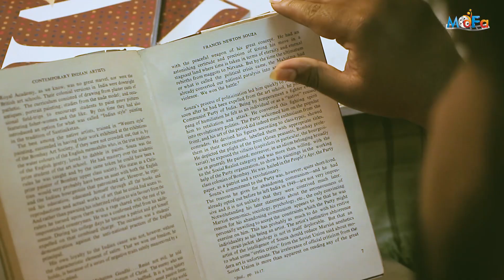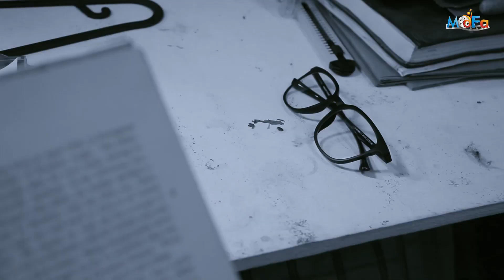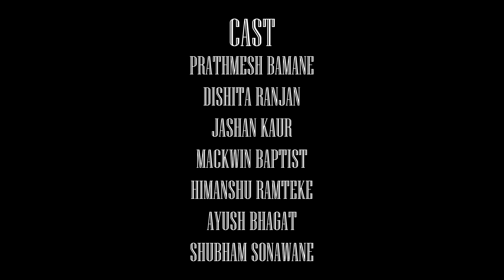Genius | Music Video | Mumbai Digital Films Academy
This music video Directed, Captured & Edited by Jugaad Singh. Crew members _
Assistant DOP _Himanshu , Shubham
Cast _ Prathmesh, Dishita , Shubham, Ayush , Himanshu , Jashan Kaur , Macwin Baptist

Students of Mumbai Digital Films Academy